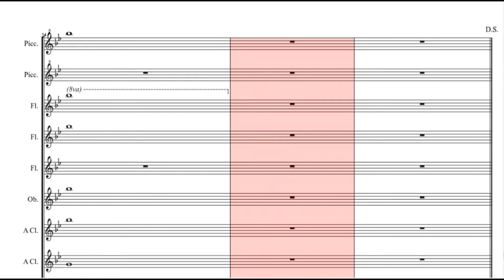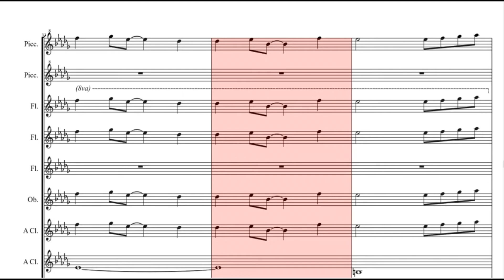Touhou 4 - Bad Apple!! - Violin Cover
played by yours truly
Arranger: ThVocaloid21 -08-